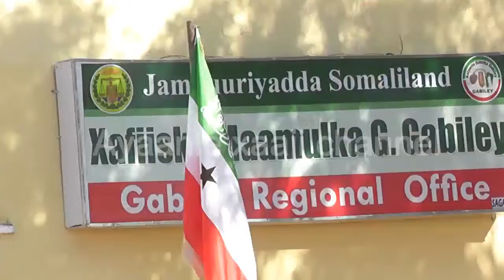Gabiley:-Warbixita Xaalada Dhanta Ah Ee Ay Ku Sugan Yihiin Dadka Ay Abaaruhu Soo Baro Kiciyeen